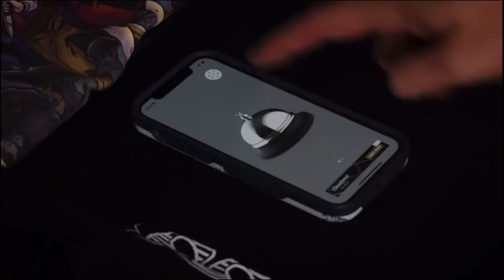One second from random moments version 3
Updates: the clips from ‘stay away from the sun’ was deleted because my mom was mad at me

New videos:
Asdfail
Harmony and horror s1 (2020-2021) kill count
Everything wrong with going back
Everything with fallen kingdom
Everything wrong with drawn to the bitter